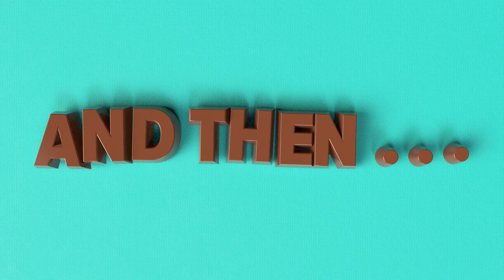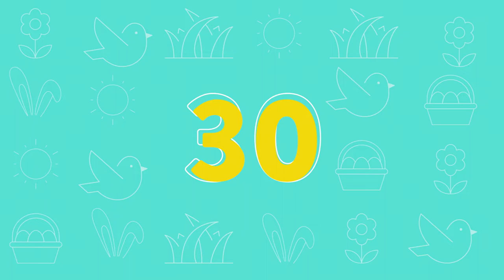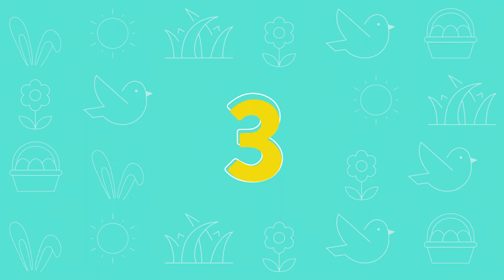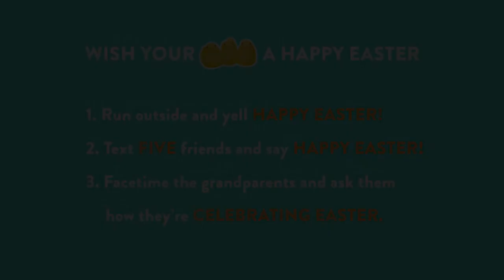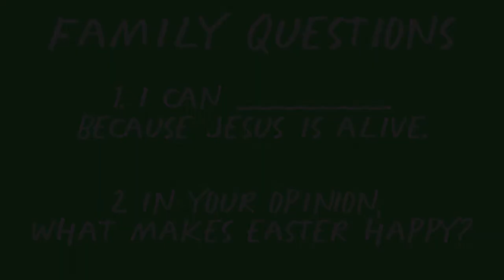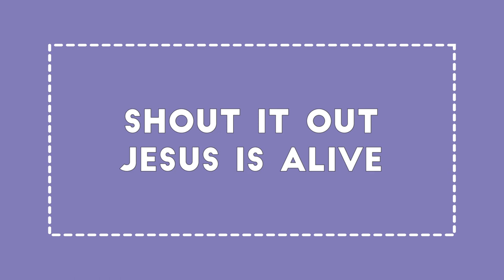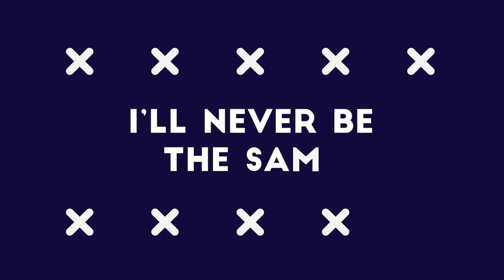Easter Jam Family Service | Orange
An at-home Easter experience for the whole family!

SUPPLIES to have on hand:
- A laundry basket
- Socks (and lots of them)
- Toothpicks
- A microwave
- Peeps